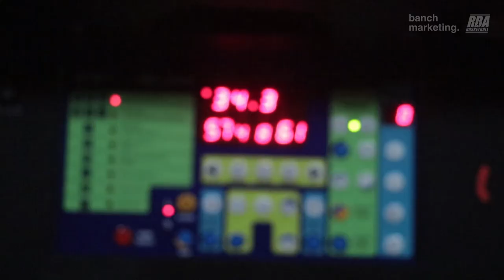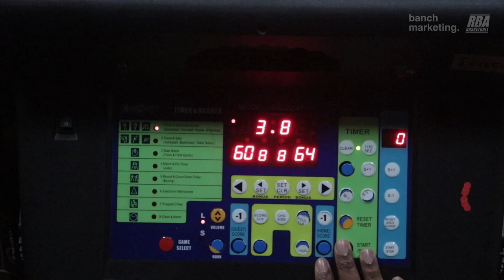Surrey Fall Wknd Rec - TBH vs Sonics - Roundball BC Mens Basketball League